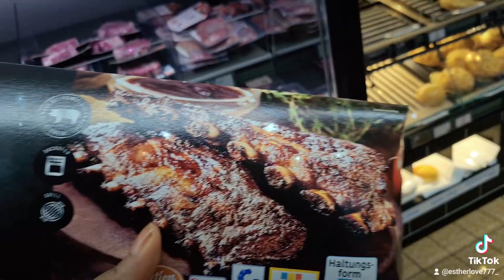Taking morning workout and shopping